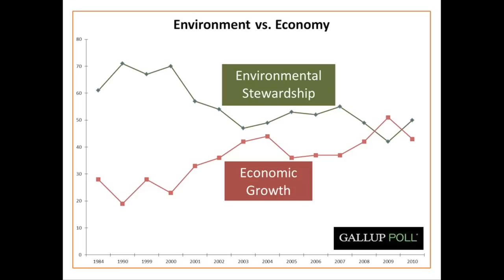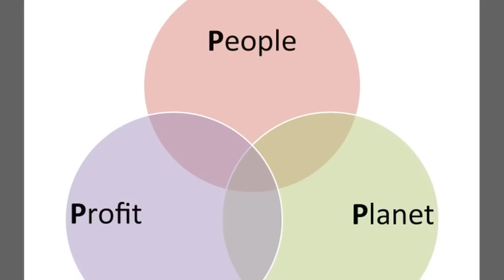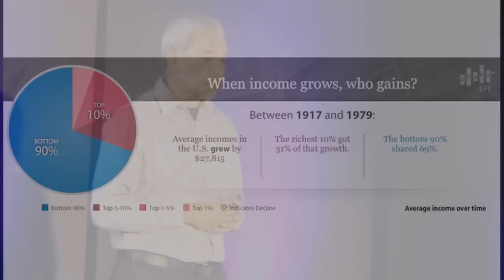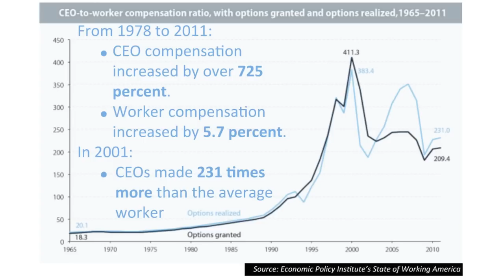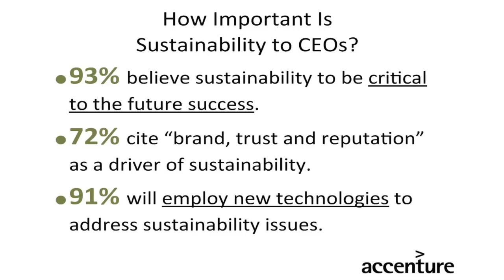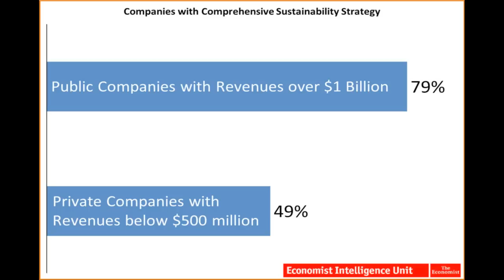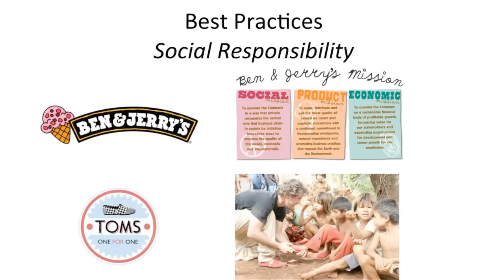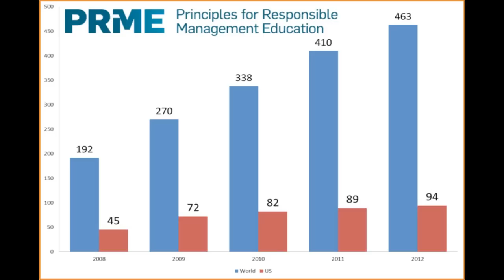Making Sustainability Mainstream: Parvez Ahmed at TEDxRiversideAvondale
The concept of sustainability has become a key driver of innovation and competitiveness. As the Director of the newly established Center for Sustainable Business Practices at UNF, nobody appreciates this more than Parvez Ahmed. In his presentation, we will learn about the roots of sustainability, what it means in terms of both education and business best practices, and what we can expect in the future.